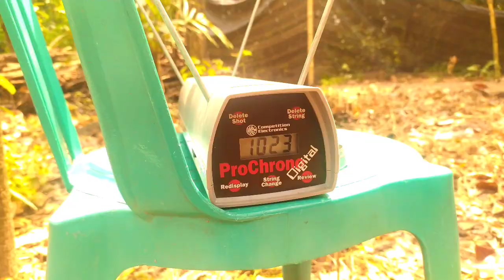FPS 1000+++ | TES FPS SENAPAN PCP MARAUDER OD 38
Senapan Angin Gejluk River Seven Camoflase 25/60

- SEMOGA BERMANFAAT -

Info lebih lanjut hubungi kami di  :

untuk info produk TERUPDATE & HARGA TERBAIK/konsultasi,yuk sapa kami di wa : 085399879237 (DIL) atau klik link ini